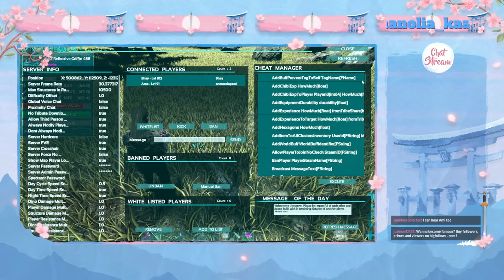Vanilla Boss battles!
Lets do some boss battles and see what Fready the Frenzied Rex can do!